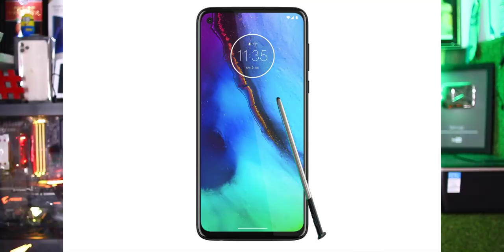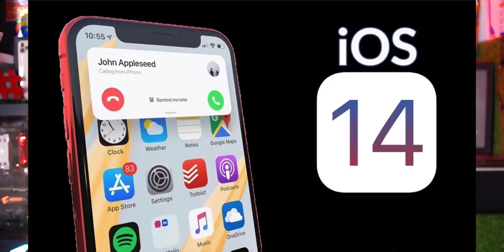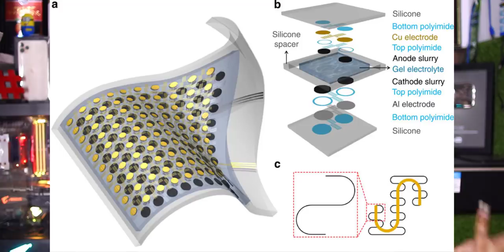Telugu TechNews 582: WhatsApp vs Apple, Realme New Phones spotted, Poco X2 Launch Date in India